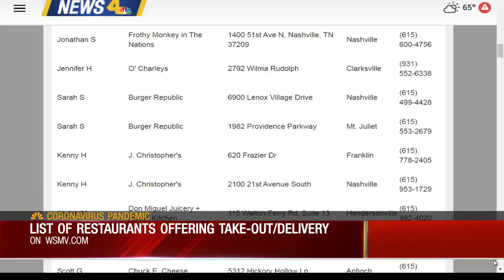Hopkinsville's "The Mixer" Offering Toilet Paper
The Mixer in Hopkinsville is offering free toilet paper with orders over $20.